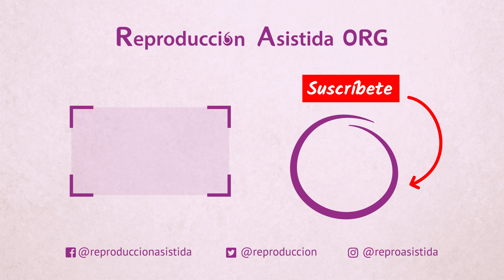¿Qué es el BLISS?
🔎 Si deseas obtener más información sobre el tema, puedes visitar el